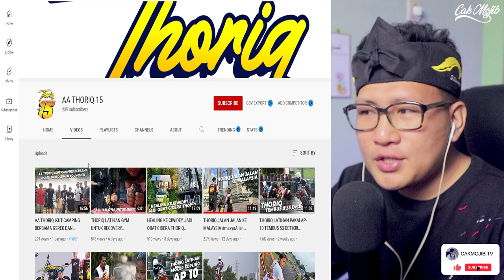💥WOOW‼️BUDAK NI JUJUR TENTANG MALAYSIA‼️SUMPAH GAK NYANGKA ‼️MALAYSIA JADI ....⁉️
GAES BANTU SUPPORT CHANNEL KITA :

+ @CAKMOJIB TV
+ @KEBUN CAKMOJIB